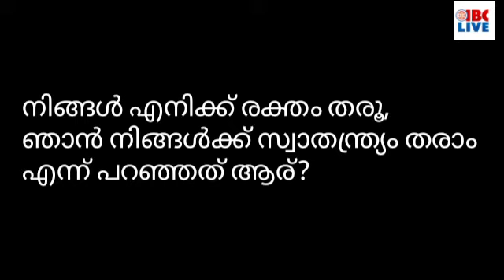Topnews:ഭരണ കാര്യങ്ങളിൽ മന്ത്രിമാർക്ക് പരിശീലനം/പൊലീസിനെതിരായ പ്രസ്താവന;ആനി രാജക്കെതിരെ സിപിഐ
ഭരണ കാര്യങ്ങളിൽ മന്ത്രിമാർക്ക് പരിശീലനം നൽകാൻ മന്ത്രിസഭ തീരുമാനം

കേരള പൊലീസിനെതിരായ പ്രസ്താവന; ആനി രാജക്കെതിരെ രേഖാമൂലം പരാതി

കുഞ്ഞാലിക്കുട്ടിയേയും മകനേയും ഇ.ഡി ചോദ്യം ചെയ്യും; തെളിവ് കൈമാറിയെന്ന് കെ. ടി ജലീൽ
പത്തനംതിട്ട വെച്ചൂച്ചിറയിൽ മകളെ പീഡിപ്പിച്ച കേസിൽ അച്ഛന് മൂന്ന് ' ജീവപര്യന്തം

സമൂഹ മാധ്യമങ്ങളിലെ വാർത്ത ഉള്ളടക്കത്തിൽ രൂക്ഷ വിമർശനവുമായി ചീഫ് ജസ്റ്റിസ് എൻ.വി. രമണ

കൊച്ചി മേയർ എം. അനിൽകുമാറിന് ഭീഷണിക്കത്ത്,

വീഡിയോ കാണാം..